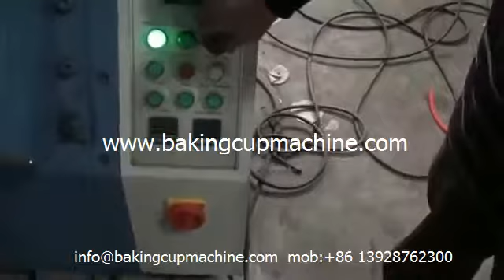cupcake liner holder machine,paper cupcake liner holder machine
Guangzhou Feng Da Machinery Co.,Ltd